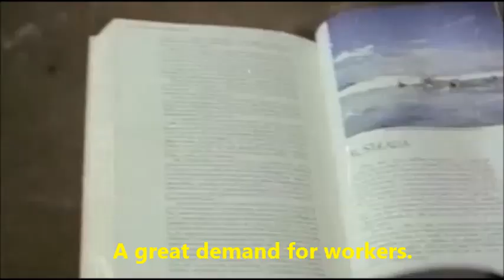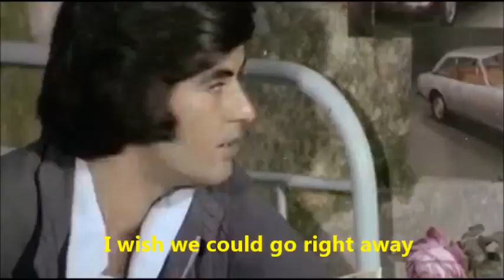Turkish Movie, Dream of Australia - 1973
Umut Dunyasi (World of Hope)